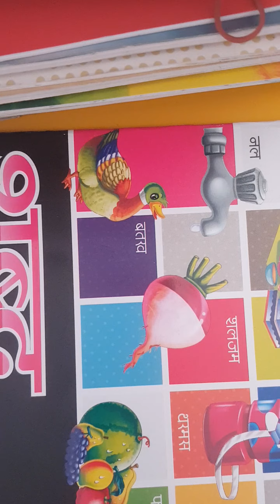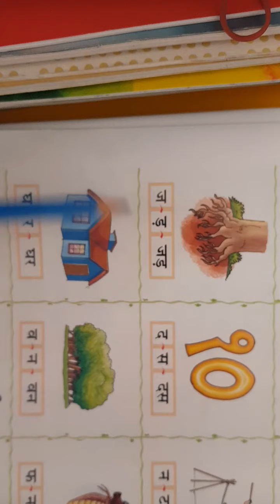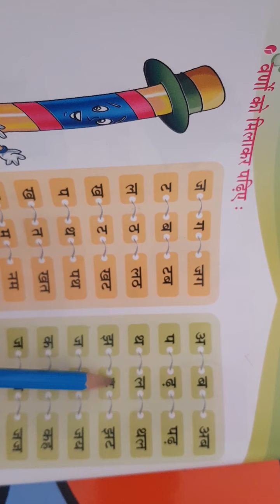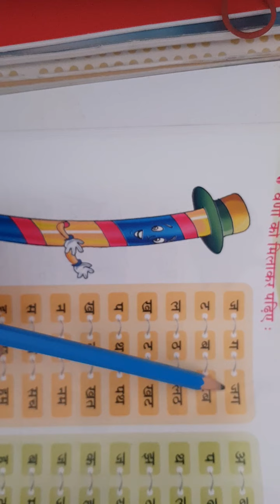Class-LKG, Hindi, 6.05.2021